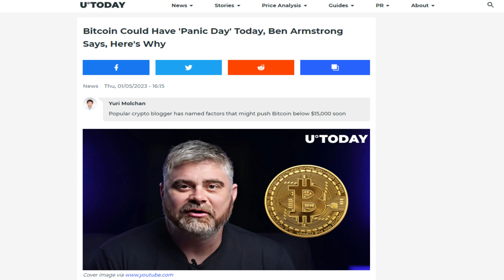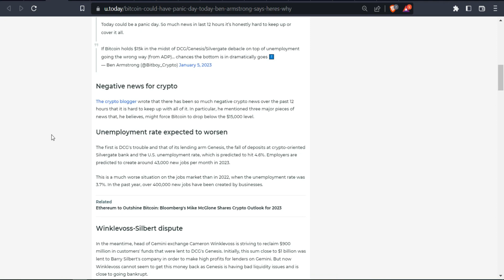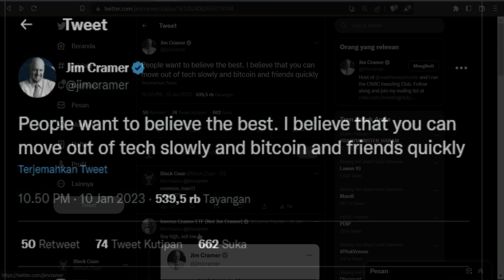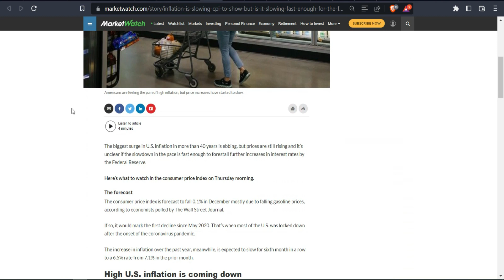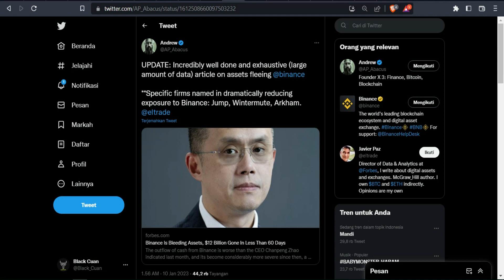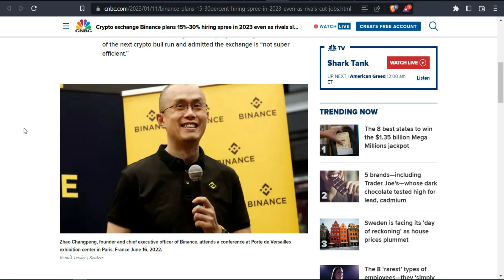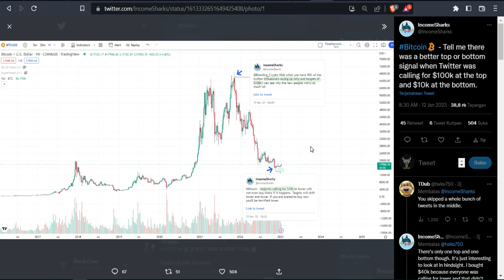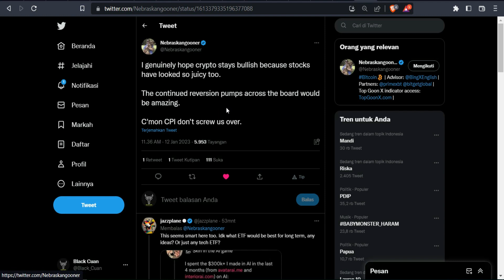PERINGATKAN PANIK BELI BTC INI SEMINGGU LALU | TIBA TIBA DI ATAS $18000 AJA HARI INI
Update kali ini adalah tentang PERINGATKAN PANIK BELI BTC INI SEMINGGU LALU | TIBA TIBA DI ATAS $18000 AJA HARI INI.
apa penyebab PUMP ini tiba-tiba dll...